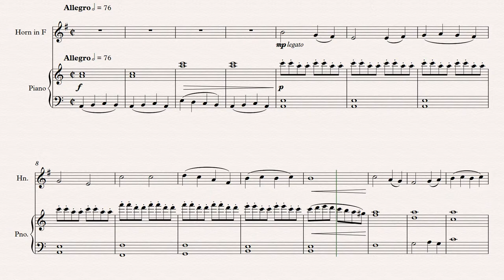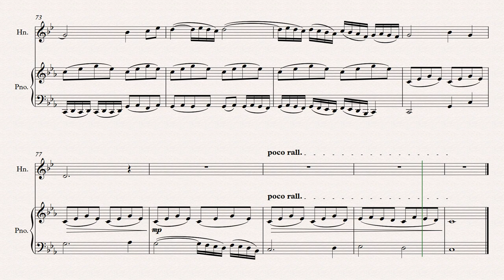Sweet Dreams, Dear Monster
Original composition for French Horn and Piano. Score available on request.

for more original works for chamber group, band, and orchestra.
Follow True Art Is Angsty Instrumental Music on FaceBook.